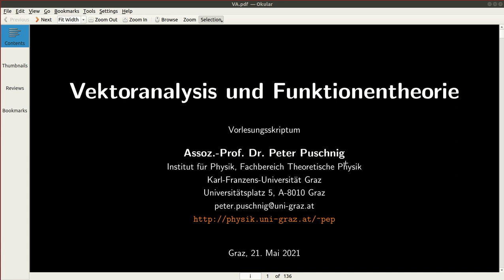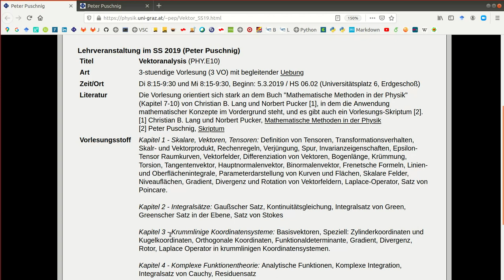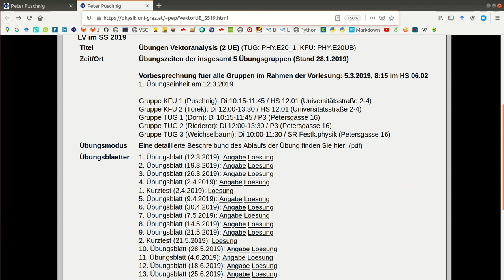Einleitung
Screencasts zur Vorlesung "Vektoranalysis und Funktionentheorie" aus dem Bachelorstudium Physik an der KFU und TU Graz. Die Vorlesungs- und Übungsunterlagen können von folgender Seite heruntergeladen werden: